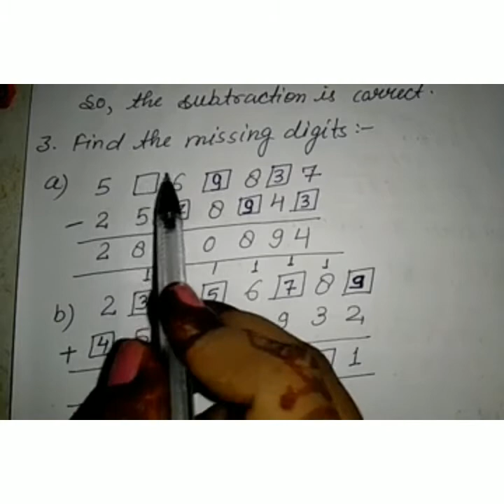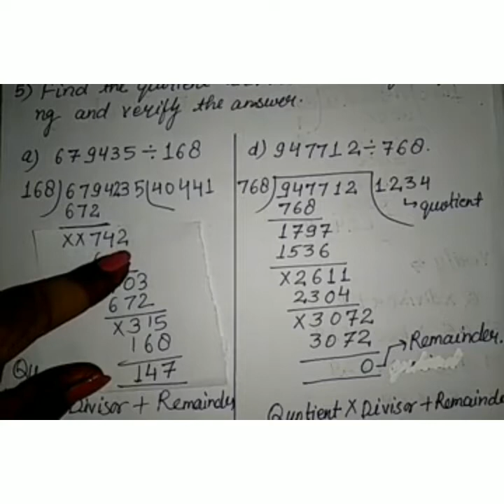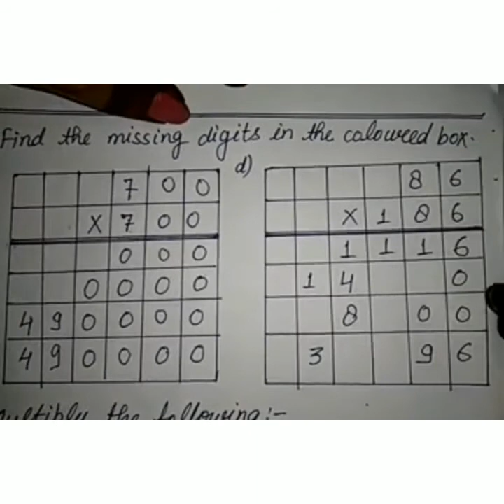Class 5th - English Medium - Maths - Unit 2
Video by : Sonam Pal